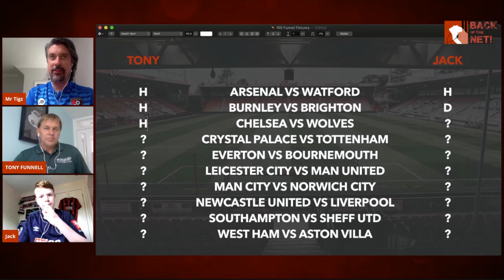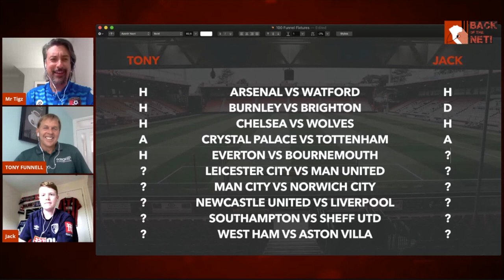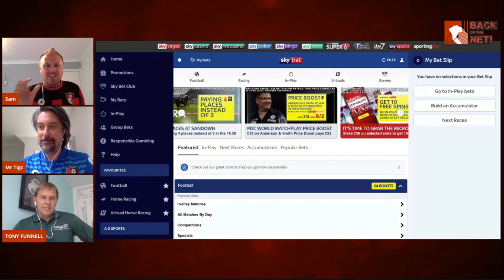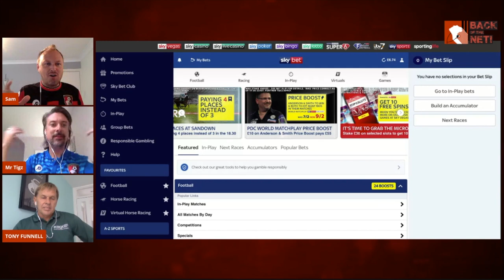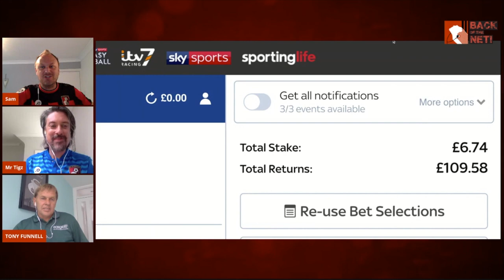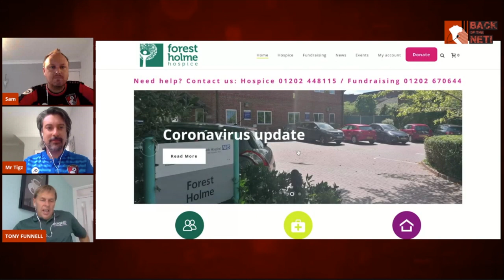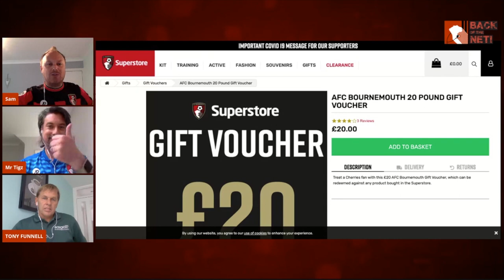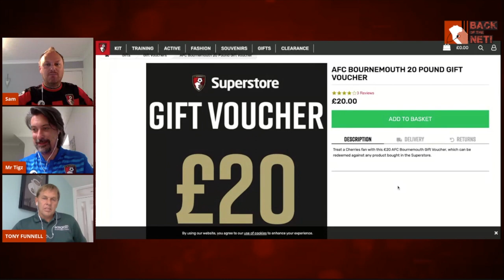FINAL FORECAST FRENZY.. WITH A FUNNELL FUNDRAISER! | Raising Money for Forest Holme Hospice in Poole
WIN: A Round of Golf with Tony Funnell, £20 AFCB Superstore Voucher, a Back of the Net Bottle Opener/Coaster, and more prizes to be added in due course - we'll release an update on our podcast and Youtube in terms of what you can win. The draw will be made in mid to late August.

Money is being raised for the Forest Holme Hospice, a charity close to Tony Funnell's heart - Forest Holme care for those with life limiting illnesses in Poole and surrounding areas. Their team care for over 1,000 patients each year both at home, in hospital and in the Hospice.

If you're unable to donate, sharing on social media would be much appreciated - either the video or the JustGiving page.

In this video, Jack joins Tony in an attempt to win a Back of the Net bottle opener himself, PLUS, as we find out the latest balance - Mr Funnell has an idea to boost it considerably.  Lets see if it pays off...